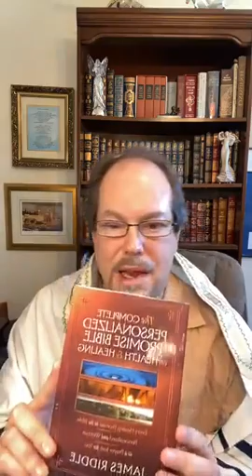5 2 2020 Shlomo Carlebach Story Everybody Knows